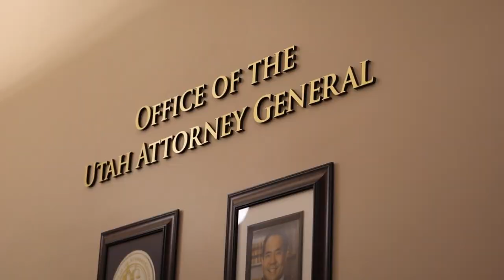Indian Child Welfare Act with Larry Echohawk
Larry Echohawk, Advisor to the Utah Governor and Utah Attorney General's Office for Indian Affairs, explains the origins of the Indian Child Welfare Act, the current Supreme Court challenge to it, and why we support proposed legislation to make the Indian Child Welfare Act a Utah state law.